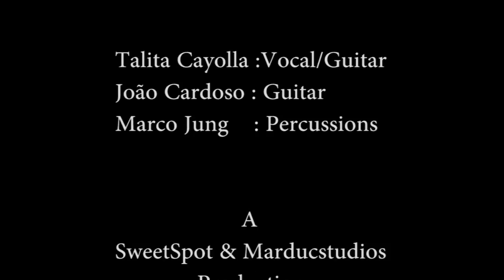TALITA CAYOLLA : Wondersong (Official Videoclip) 2018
Taken from the upcoming Album " Sweet Tease"
Produced by Marco Jung
SweetSpot Homestudio 2018

Lyrics:

When the sun shines on me
I can feel the gentle breeze

Will I burn
Will I freeze

When the moon looks at me
I´m sure that i´m free

Should I laugh
Should I cry

All my life I wanted to be
In a world were I´m free

Should I hide
Should I try

If my heart opens wide
And I let you inside

Will I live
Will I die